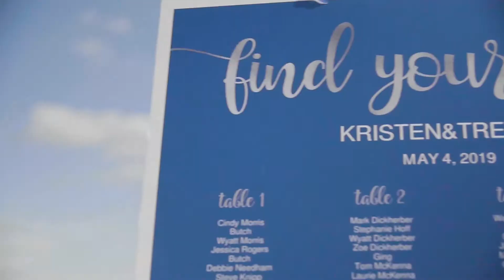- { Trevor & Kristen } - ( MARRIED ) -